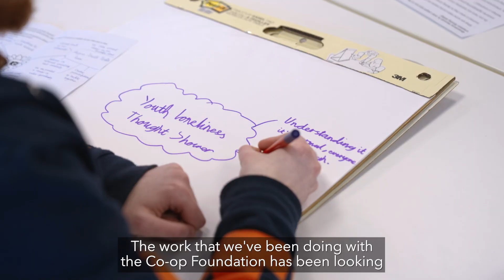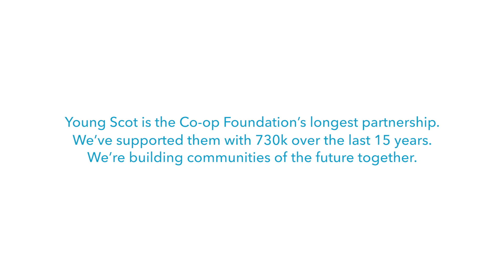Celebrating our longest-running partnership!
It's been 15 years since we started funding Young Scot, Scotland's youth charity. Find out more about the latest project we've funding with them, aimed at tackling youth loneliness